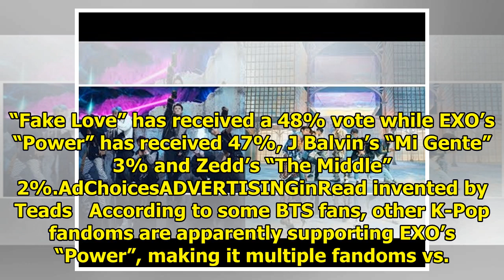Either EXO or BTS Will Be Playing In The Stadium At The 2018 FIFA World Cup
The FIFA World Cup has given netizens the choice to choose between 4 songs to be played at the World...